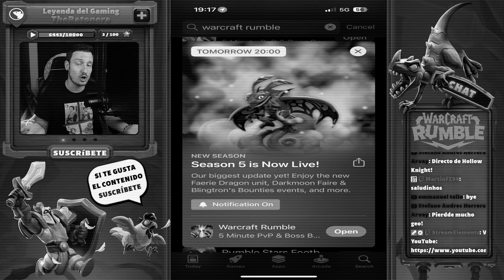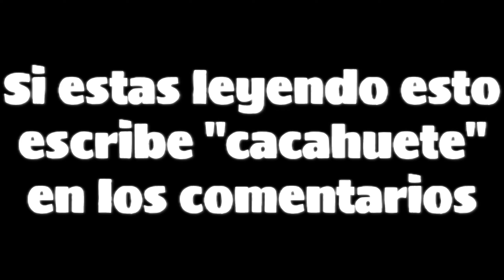JOYATRÓN EN WARCRAFT RUMBLE - NUEVO EVENTO - RECOMPENSAS TEMPORADA 5 - WARCRAFT RUMBLE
En el vídeo de hoy vemos el NUEVO EVENTO que habrá en el juego en combinación con la Feria de la Luna Negra.

Discord de WARCRAFT RUMBLE en ESPAÑOL

Estoy en directo en la plataforma morada subiendo la cuenta MAIN, podéis venir a saludarme en: